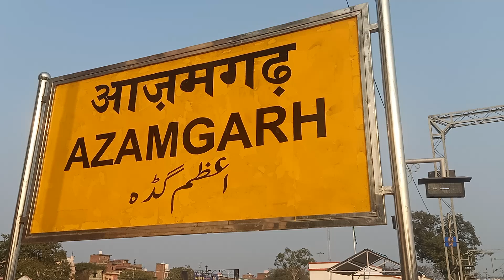आजमगढ़ का ये रेलवे आप जरूर देखे